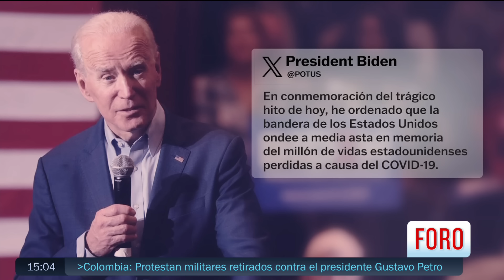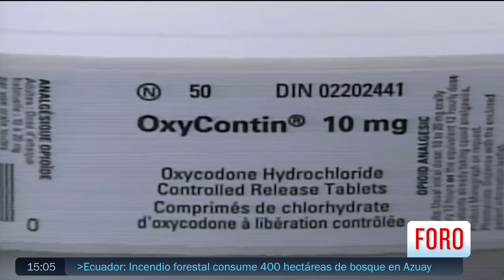Estos son los momentos clave de la presidencia de Joe Biden - Las Noticias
Joe Biden venció al entonces presidente Donald Trump en medio de la pandemia de covid-19. Estos han sido los momentos más importantes durante su mandato.